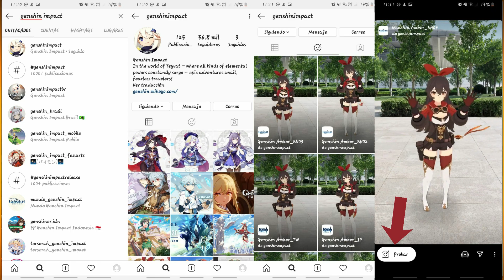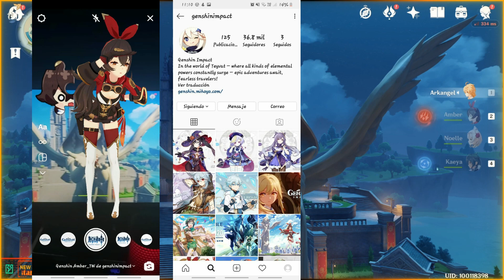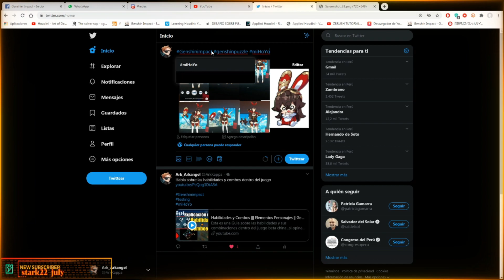Event: Foto con Amber | Sorteamos un Battle Pass y un personaje 5 estrellas? | Genshin Impact | PC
Esta es una Guia sobre el nuevo evento que salio en la pagina oficial del juego...si tienes algo que agregar por favor siéntete libre de dejarlo en los comentarios mientras se hable con respeto y orden.

My SETUP :
CPU: AMD Ryzen™ 9 3950X
GPU: GeForce GTX 1070 NVIDIA
RAM: 48GB HyperX 8Gb
Monitor 1°: Asus LCD 27" MX279h
Monitor 2°: Asus LCD 27" MX279h
Microfono: HyperX QuadCast
Heatsets: Razer Kraken X Lite Black
Mouse: Logitech G502
Keyboard: RGB Gaming Keyboard Intense Devices.
WebCam: Logitech Brio 4k Pro.

Solo nos faltan las luces RGB para que podamos estar al 100%. pero por la cuarentena esto no sera posible por el momento.
Musica sin copyright o eso espero :'v.
Créditos:
Artista Paimon portada : Fanart From Pixiv
Artista Amber portada: Fanart From Zettai Ryouiki